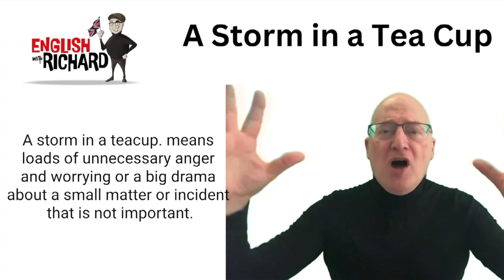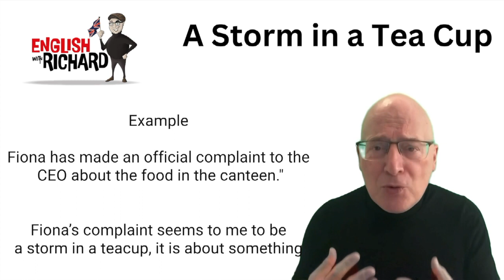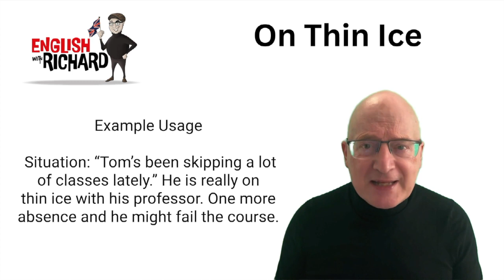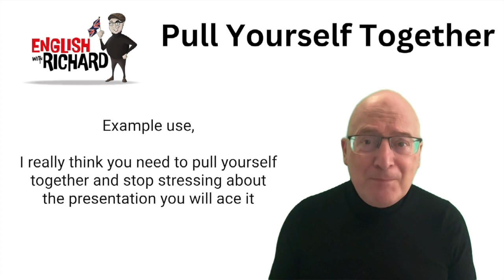6 must know essential IDIOMS to speak like a native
6 Idioms to Zspeak like a Native  -  Chapters

00:00 - Start
00:33 - A Storm in a Tea Cup
01:02 - Dead as a Doornail
01:22 - Actions Speak Louder than Words
01:40 - Add fuel to the Fire
02:02 - On Thin Ice
03:02 - Pull Yourself Together
03:24  - EndImprove your English fluency with these 6 essential idioms! Learn how to speak like a native with this helpful video.

Want to speak English like a native? Check out this video to learn 6 essential idioms that will take your language skills to the next level!Want to sound like a native English speaker?

Check out this video to learn 6 essential idioms that will take your language skills to the next level!6 must know essential IDIOMS to speak like a native